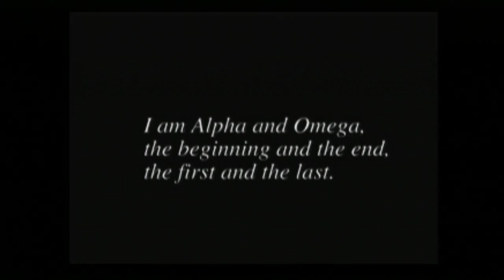Xenogears ... THE GREATEST RPG EVA!!!! (imo) ^_^ (Part 3)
Watch me play the best RPG, in my opinion, ever!!!